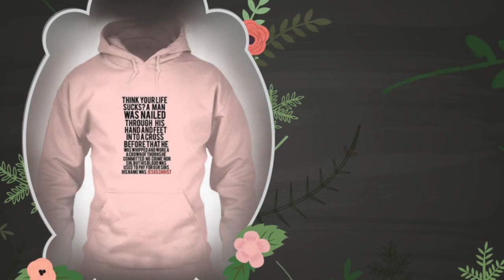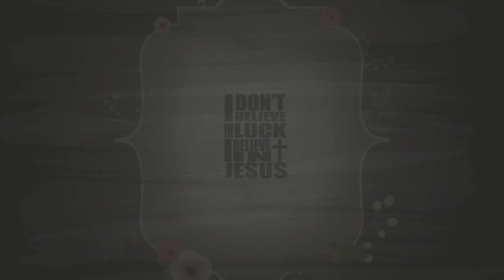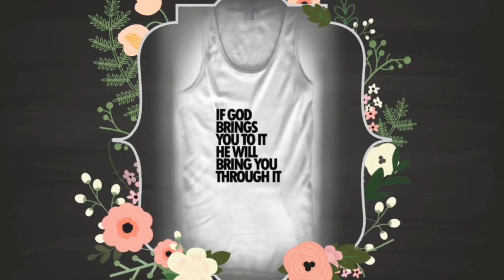Don't Let Your Kids Be Deceived